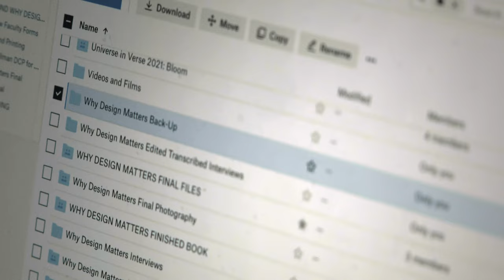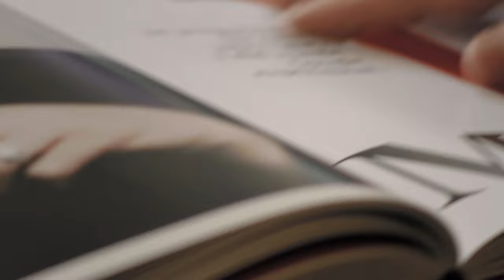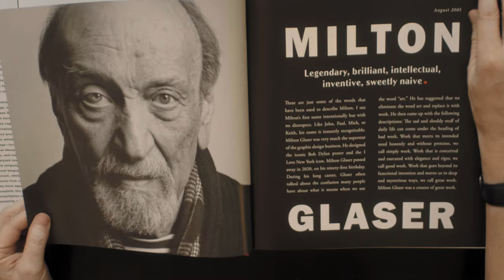The Drop Series: Debbie Millman | Dropbox Brand Partners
"My goal is to reveal humanity in being a creative person. And you can't be afraid of failure because if you're not making enough mistakes, you're not going to be able to innovate anything new."—Debbie Millman, host of the podcast Design Matters.

Director: Moses Berkson
Executive producer: DeeDee Gordon/ The Gordon Co
Creative Director:  Alexandra Sann
Production Company: Rathaus
Cinematographer: Matthew Klammer
Editor: Thaddeus Ruzicka
Producer: John Baker
Production Supervisor: Alexandra Byer
Assistant Camera: Josh Ruffner
Gaffer/Grip: Jonathan Pater
Sound Recordist: Chris Schneider
Mixing: Nicol Wheeler
Colorist: Manny Barreras